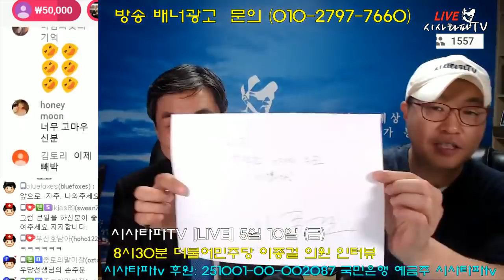시사타파tv 이종걸 의원 인터뷰[풀영상]-그동안 못다한 이야기 노무현 대통령 수행실장 부터 문재인 대통령까지...